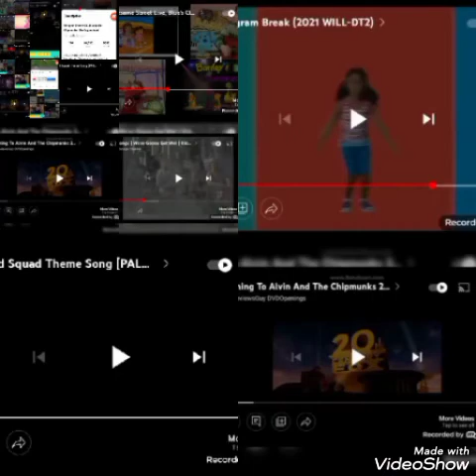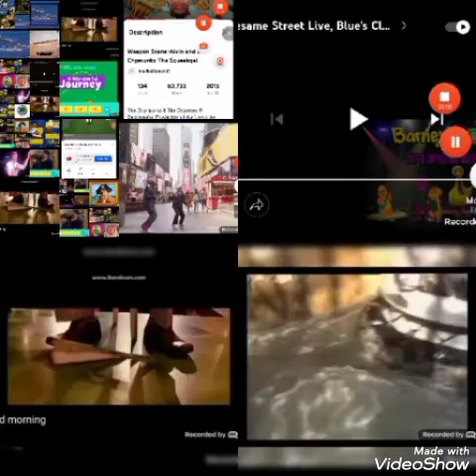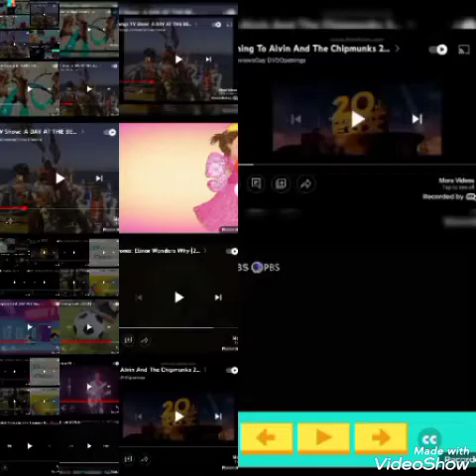Aquaventure at Atlantis the Palm Dubai (UAE Music Clip!)